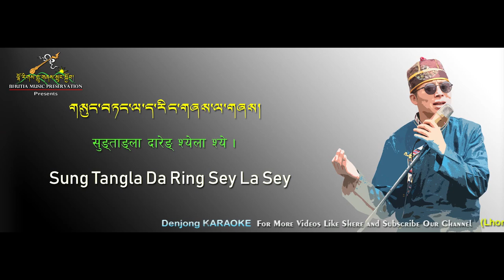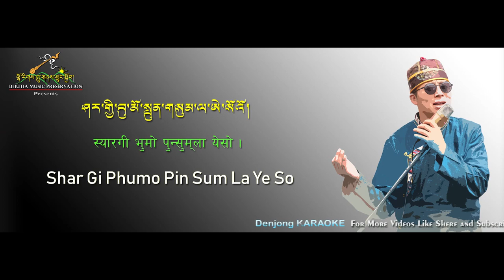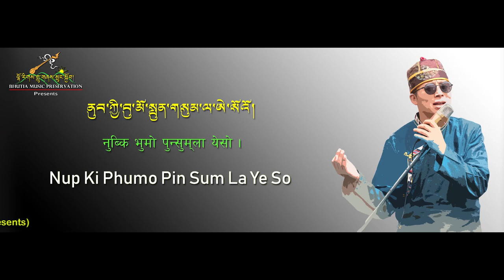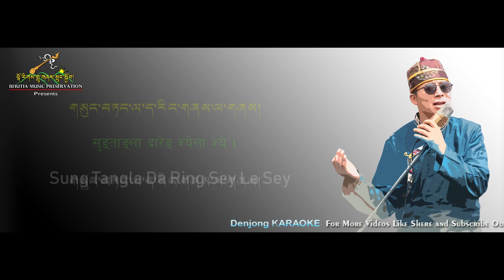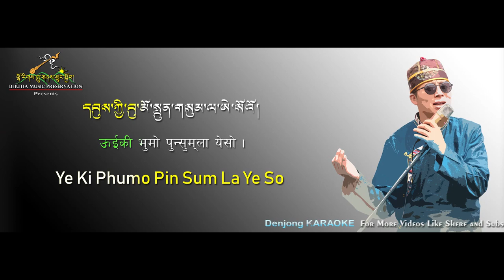Denjong Karoake Sharchok Kunga rawa with Lyric By kunzang Rapten Denjongpa